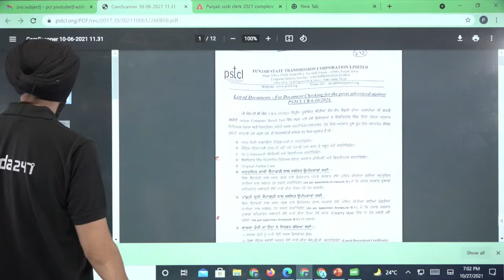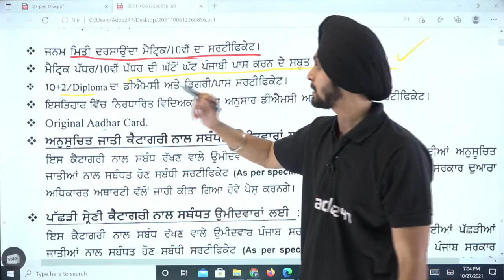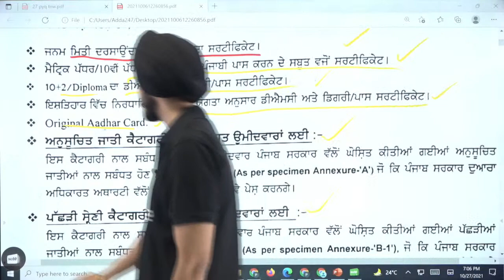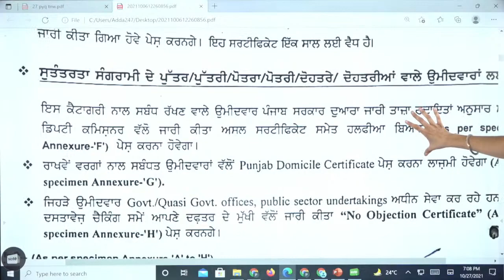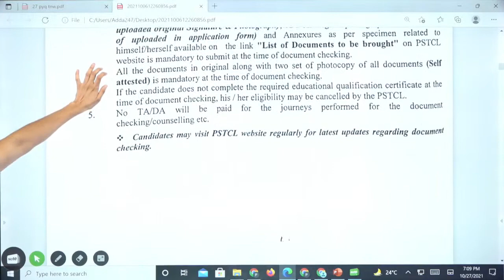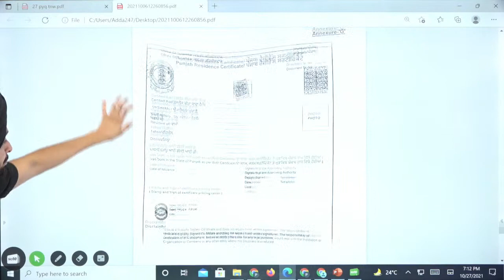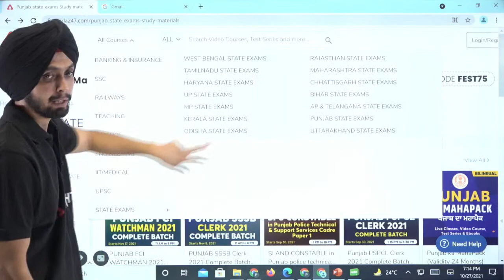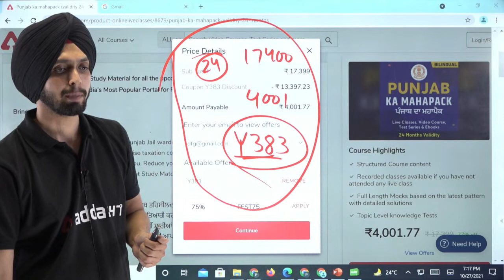PSTCL Document Verification 2021 | Documents Required | Complete Details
PSTCL Document Verification 2021 | Documents Required | Complete Details | PSTCL Previous Year Questions Paper | PSTCL Recruitment 2021 | PSTCL Syllabus

Adda247 Festive Season Special
Make a Promising Start with Adda247

Paid Batches:-

Class Schedule:-

1. Learn from the best faculties
2. In-depth analysis
3. Exam planning strategy
4. Best question solution
5. Time management